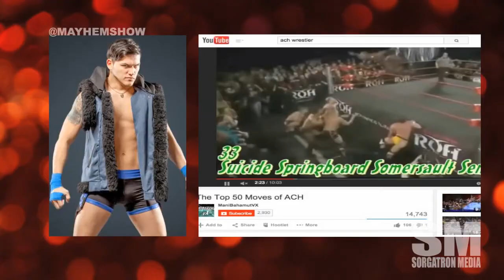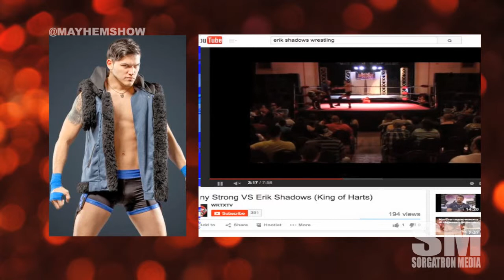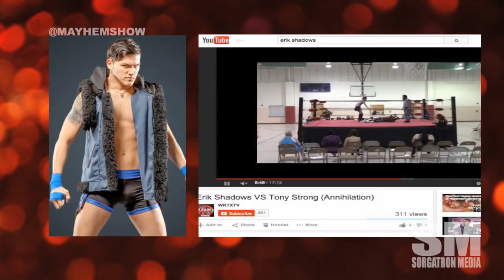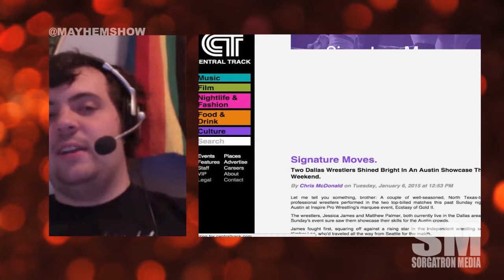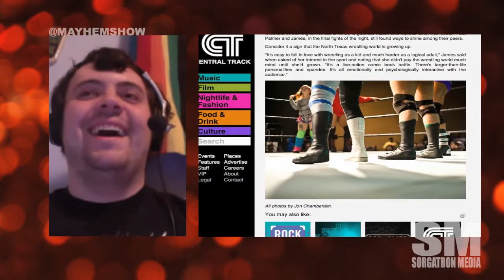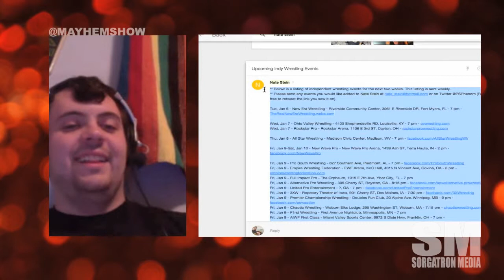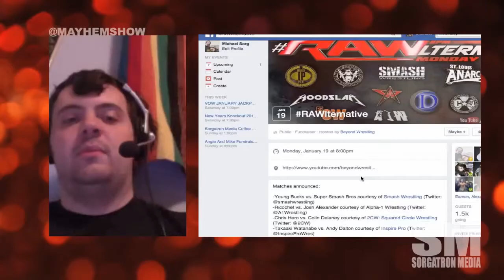Indy Mayhem Show 51: Erik Shadows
Erik Shadows - Indy Mayhem ShowThis week, Erik Shadows joins the Indy Mayhem Show discussing working with NWA Wrestling Revolution, getting into wrestling in the middle of the Monday Wars, what made him change from MMA to pro wrestling, and what does he get out it, the odd story of being introduced to wrestling training, and much more about his journey through pro wrestling.

Mike Sorg (@sorgatron) and Eamon Paton (@eamon2please) also discuss the latest sell out NWA Inspire Pro show, and what's upcoming in the indies!